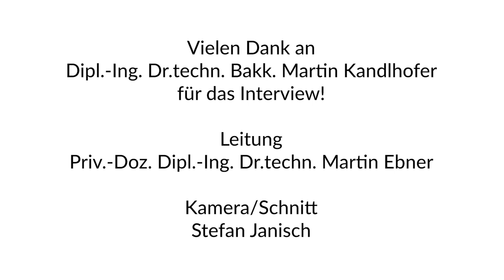[GADI 2019] Martin Kandlhofer - Robotics